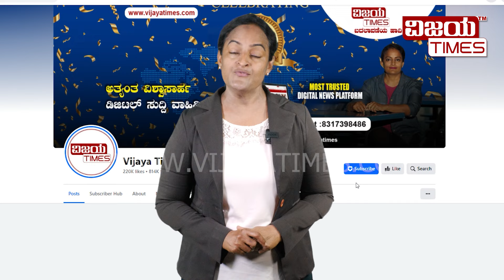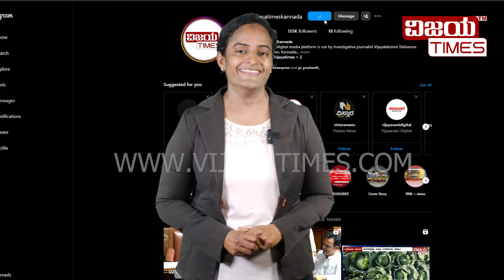ಸ್ನೇಹಿತ್ರೆ, ನಿಮ್ಮ ಪ್ರೋತ್ಸಾಹದಿಂದಲೇ ವಿಜಯಟೈಮ್ಸ್‌ ದಿಟ್ಟವಾಗಿ ಭ್ರಷ್ಟರ ಬೇಟೆಯಾಡುತ್ತಿದೆ.